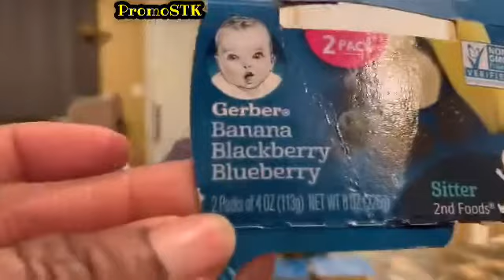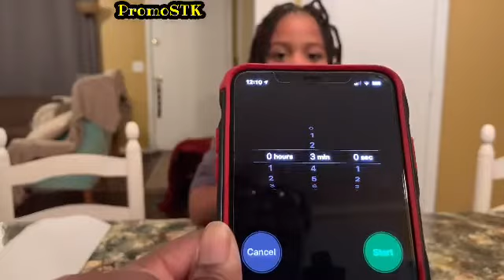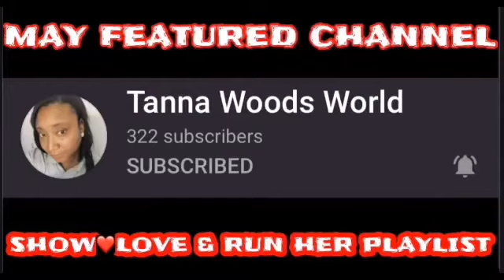3 JARS IN 3 MINUTES BABY FOOD CHALLENGE BY PrGang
If you would like to send us mail please send to:
PROMOSTK